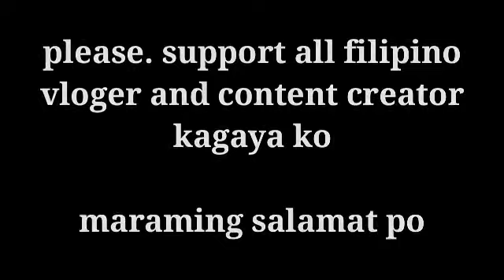TOP 10 BLOG IDEAS FOR NEW YOUTUBERS